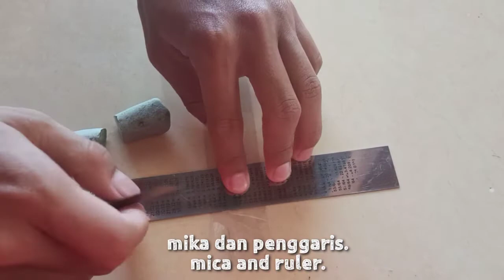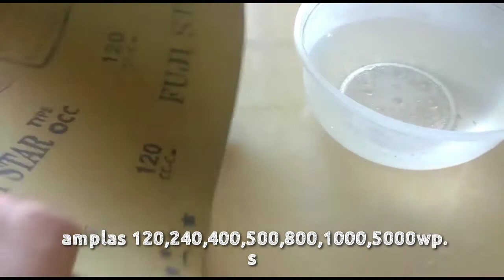Membuat Perpaduan Batu dan Resin Sederhana || Stone & Resin Art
Pada project video kali ini kami akan membuat video masih seputar dunia resin, yaitu membuat Perpaduan antara batu serta resin yang nantinya akan menghasilkan karya seni yang unik dan menarik. Untuk bahan-bahan dasar banyak membutuhkan batu serta resin, ingin tahu bagaimana proses pembuatan perpaduan resin & batu (resin & stone) oke langsung saja kita simak video berikut!!

Tonton juga:

Blue Pendant & white sand simple resin/way || UUK Resin.

Dan jika video ini bermanfaat silahkan share ke teman-teman semuanya.